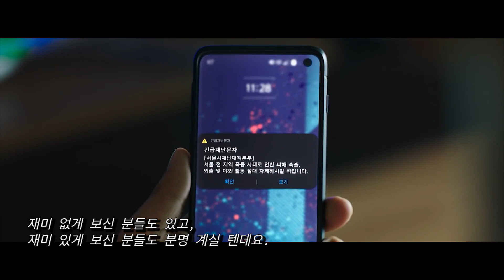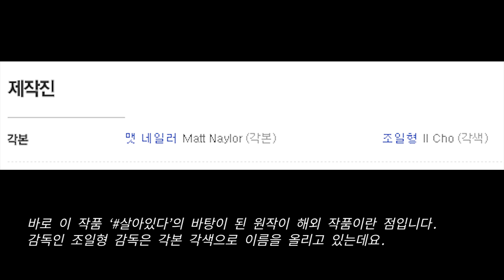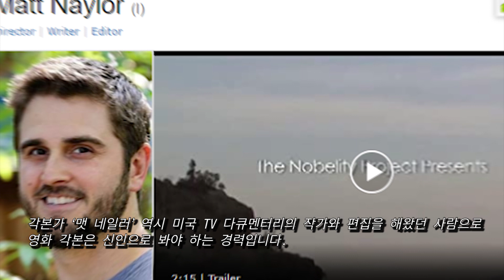살아있다 원작이 웹툰이라고??? 진짜 원작이 뭔지 알려드림 (네이버 웹툰 아님)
살아있다의 원작은 사실 웹툰이다??? 원작이라고 불리는 웹툰을 알아보고
영화 살아있다의 진짜 원작이 무엇인지 알아보자.